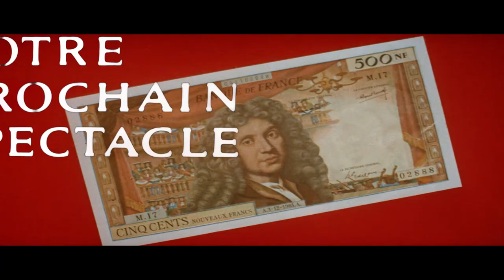Le Jardinier d'Argenteuil (1966) - Bande annonce d'époque restaurée HD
Un film de Jean-Paul Le Chanois

Avec Jean Gabin, Liselotte Pulver, Pierre Vernier, Curd Jurgens

Le père Tulipe, un retraité, peintre naïf à ses heures, cultive tranquillement son jardin tout en fabriquant de la fausse monnaie en petites coupures pour arrondir ses fins de mois. Son neveu, Noël, sous l'instigation de sa petite amie Hilda, le convainc de fabriquer des devises plus importantes.

En Blu-ray le 4 décembre 2020

© StudioCanal / Coin de Mire Cinéma